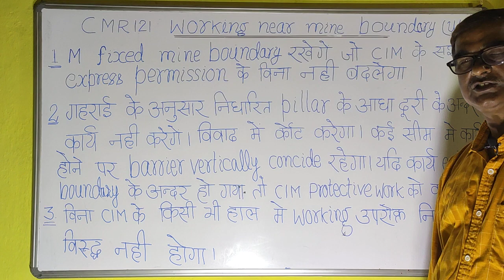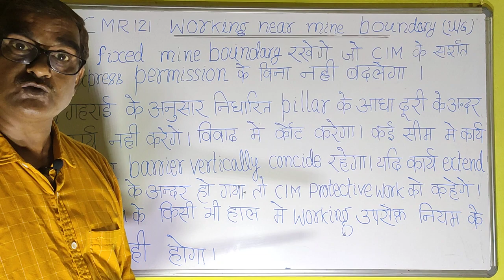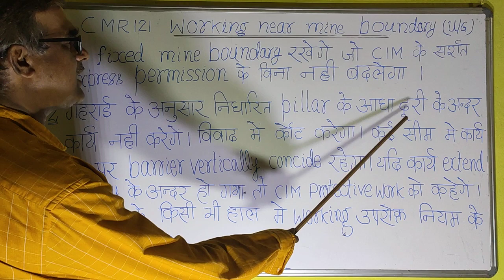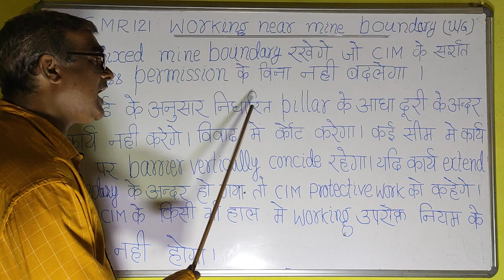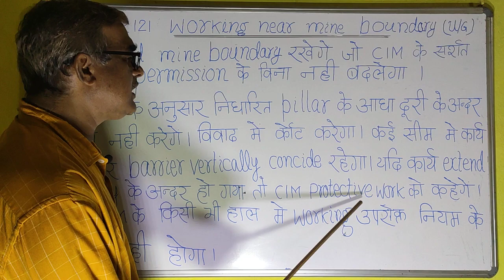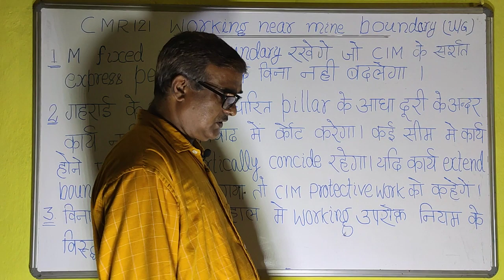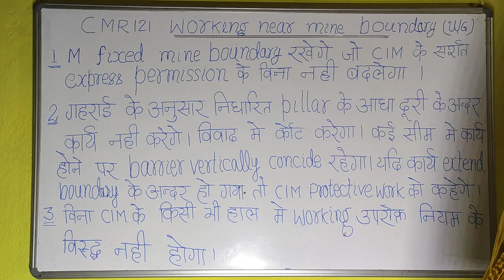WORKING NEAR MINE BOUNDARY (U/G) | CMR 121| COAL MINING | R P PANDEY